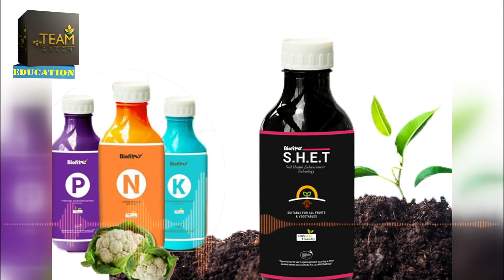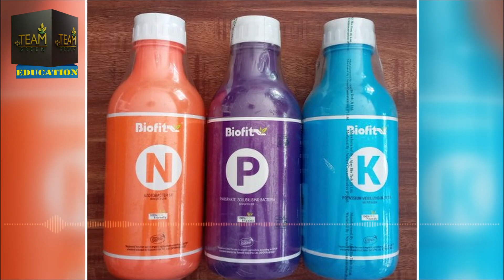ನೇಟ್ಸರ್ಫ್ ಉತ್ಪನ್ನಗಳನ್ನು ಅಲ್ಪಾವಧಿ ಹಾಗೂ ದೀರ್ಘಾವಧಿ ಬೆಳೆಗಳಿಗೆ ಬಳಸುವ ವಿಧಾನ ಮೆಂಟರ್: ಗುರುಲಿಂಗಯ್ಯ ಕೆ.ಪಿ.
All About Biofit Netsurf Products

ನೇಟ್ಸರ್ಫ್ ಉತ್ಪನ್ನಗಳನ್ನು ಅಲ್ಪಾವಧಿ ಹಾಗೂ ದೀರ್ಘಾವಧಿ ಬೆಳೆಗಳಿಗೆ ಬಳಸುವ ವಿಧಾನ.

Organic Products (Jaivic Products) for farming bio technology.

All Netsurf Biofit Products are explained very well in this video by our mentor Gurulingaiah K P.

Below topics are covered in this video.

- Disadvantages of Chemical Fertilizer (mature) and chemical pesticides.
- Advantages of Organic farming and Jaivik Products.

Biofit Products :
 1. SHET
 2. N P K
 3. STIMRICH
 4. BIO99
 5. WRAP UP
 6. INTACT
 7. CFC Plus
 8. Pet Lotion

 BioFit Products, Organic Farming, with Bio Technology

Above all are Biofit range products of Netsurf company. These all are 100% Natural, chemical free and organic Products.

- How to use Biofit Products?
- When to use Biofit Products?
- Which Biofit Products are used combine?
- Business with Biofit Products.